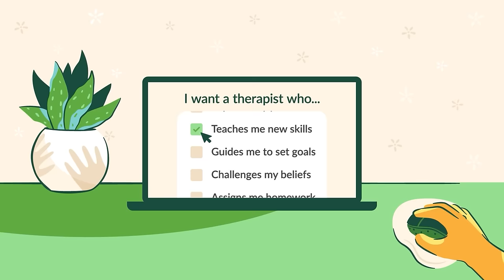AFL Trade Rumours: Houston, Oliver, Waterman and more!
Let BetterHelp connect you to a therapist who can support you - all from the comfort of your own home. and enjoy a special discount on your first month

Jesse provides another AFL trade rumour update.